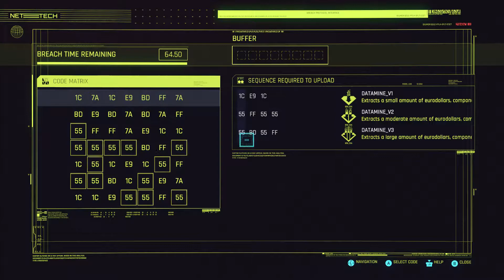Cyberpunk 2077 GIG jeopardy and PISCES